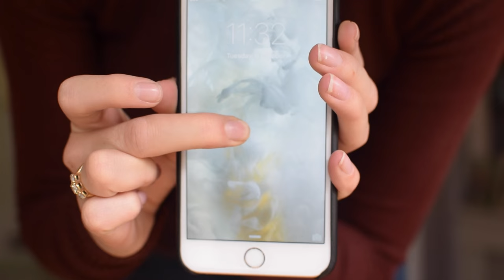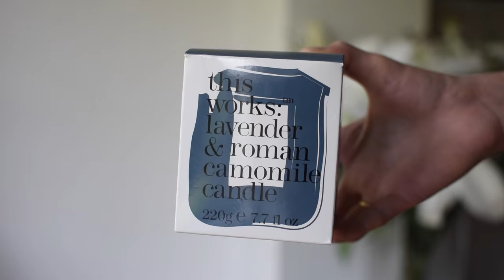HAUL | Clothes, Beauty and Homeware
Yayyy back to haulin'! Lots of variation in this one too, and an unexpected live unboxing moment! Expand this for alllll the info you need and thank you all so much for watching.